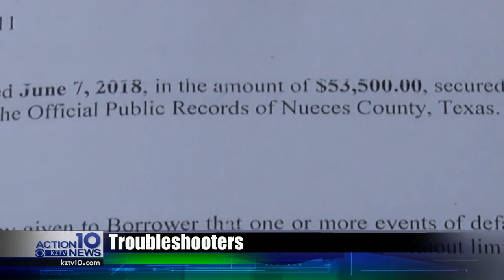Troubleshooters Report Part I: A woman with two addresses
Maria Ortega bought a house with no real address.